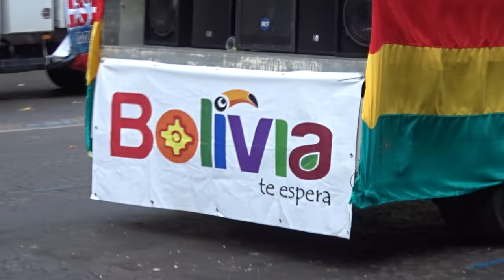Carnaval Tropical de Paris 7 juillet 2019 #13 Fedasbol Bolivie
Fedasbol Bolivie @fedasbol.france facebook - Carnaval Tropical de Paris 7 juillet 2019 carnaval tropical Paris 7juillet FCTPIF @FederationCdp @mass_panam carnival 7july Avenue des Champs Elysées 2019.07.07 @outremers360 @Paris @QueFaireAParis Métro Charles de Gaulle Etoile Arc de Triomphe video mariepanic mariepanic2 @mariegendron @anne_hoa